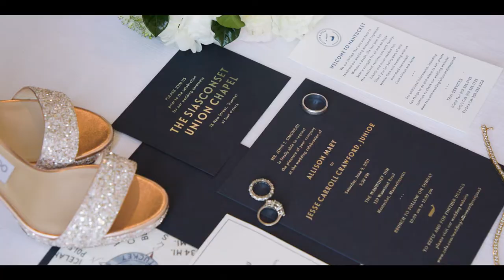"Here begins a new life'". Emotional Wedding at The Wauwinet, Nantucket Island by Yellow Productions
"If as we're walking a hand should slip free. I'll wait for you, should I fall behind wait for me."
The lyrics and music of Bruce Springsteen play a big role in the life and Ali & Jesse and was a sign from above that Jesse was the one on their 3rd date! Make sure you watch the entire video to learn why. It was an honor for us to be given the opportunity to get to know both their families and given responsibility of telling their sweet love story.

Ali's smile is infectious, she truly lights up every room she walks into. Paired with Jesse's kind, fun loving & generous soul, these two were made for each other!

We had to kick the film off with the first look, we loved how nervous/excited Jesse was to see Ali in dress. We can't get enough of their excitement for life and each other. Big shout out to Ali's Dad who, like his daughter had us grinning from ear to ear all day, but also some tears!

Laura & Chris

Wedding Coordinator: Handy & Dallaire Events
Photography & Stationary Staging : Rebecca Love
Cinematography: Yellow Productions: Laura Cunningham, Christopher Wendzicki + Henry Michaelis
Drone Cinematography: Christopher Wendzicki
Rehearsal Dinner Venue: Cru
Ceremony Venue: Sconset Church
Wedding Venue: The Wauwinet
Flowers: Flowers on Chestnut
Makeup:
Hair:
Dress:
Tux:
Band: The Sultans